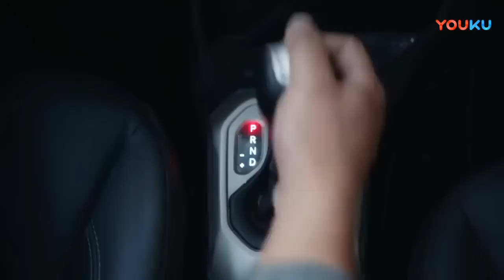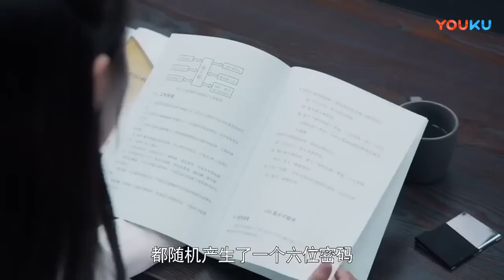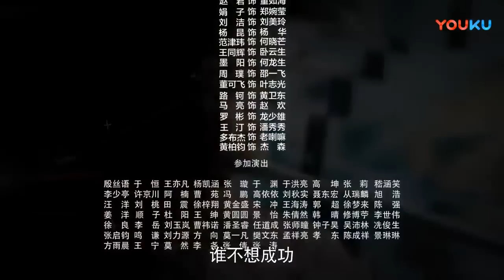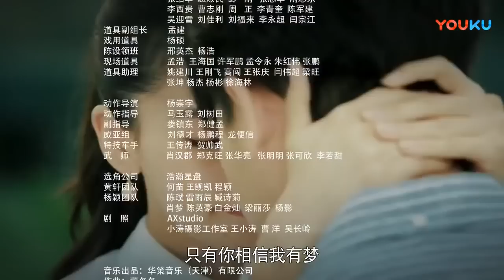热播言情剧《因为想见你》01｜都市精英女白领陷入富二代与霸道总裁三角恋的精彩故事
导演: 安建
主演: 黄轩、Angelababy、周一围、宋轶
在一次偶然的机会中，软件工程师郭鑫年找到了新的灵感，他决心开发一款新的手机通讯软件，可以将手机短信以语音的形式在用户之间传送，这个想法让郭鑫年激动不已，他怀着一腔热血，走上了创业之路。在天使投资人和旧日朋友的支持下，郭鑫年经过艰苦的研发，终于令手机软件诞生，起名为魔盒，并获得了巨大的成功，同时也与投资分析师那蓝，成为了莫逆之交。然而创业的道路并非一帆风顺，在激烈的市场竞争和技术更迭中，同行的竞争，技术上的难关，种种问题纷至沓来，郭鑫年经历了一次又一次磨难，终于令新技术得以推广。在郭鑫年最艰难的时期，他收获了那蓝的爱情，在爱人的鼓励下，他意识到，眼下的困难并不是终结，而是新的开始，最终，郭鑫年和那蓝一起携手，继续走上了创业之路。